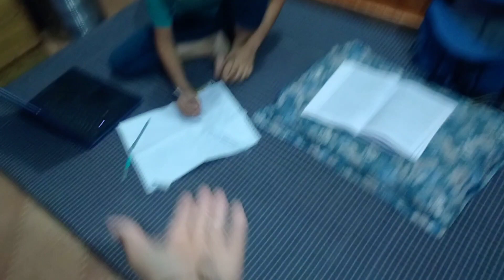Ab ye kon h 🤔 जिसके कारण सब खुश 😊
Hiiii guys 😊

Hit likes 👍
Do comments 😍

Lot's of ❤️